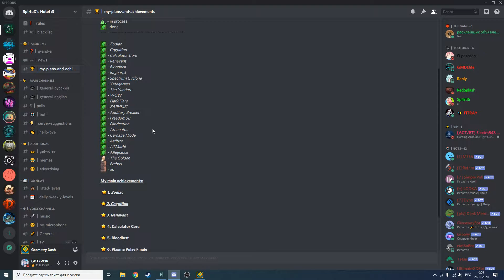Alcatraz 100% | Extreme Demon | 240Hz | Geometry Dash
Difficulty: Extreme Demon
Attempts: 3733
Pointercrate position: N/A
My position: N/A
Пожалуй это один из самых фановых экстримов всем рекомендую))